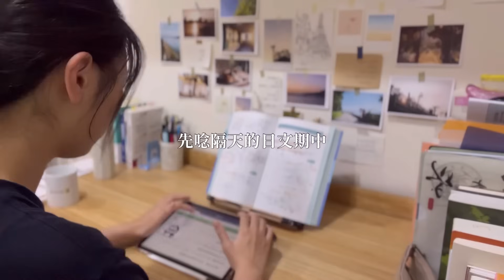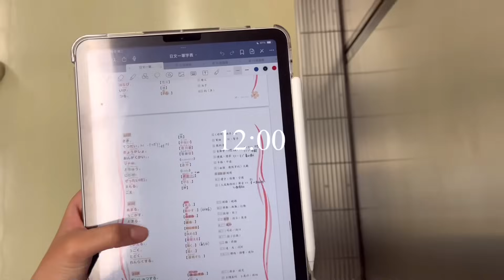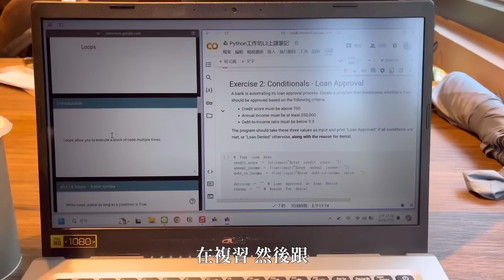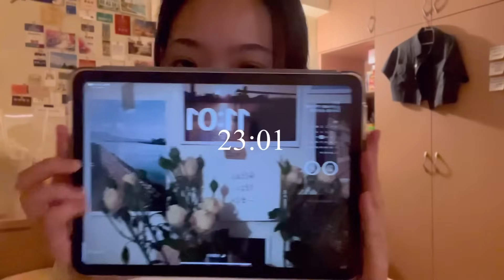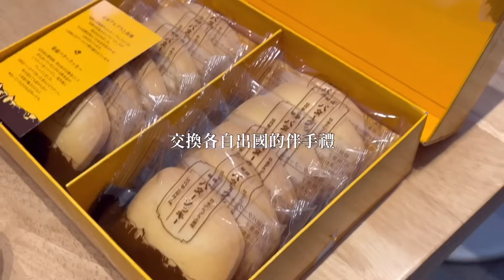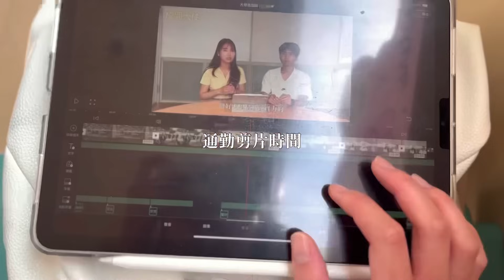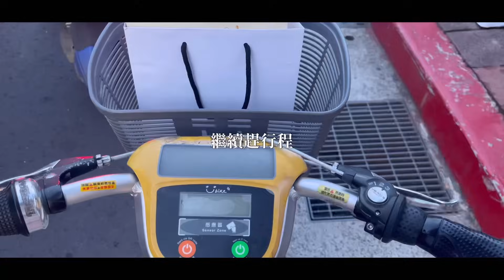大學生暑假早起有多難⋯｜NTU VLOG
總覺得每一個長假都是重啟
有時候情緒會跌到谷底
但心態一轉，很快就回復了

雖然暑假事情很多，還是很難提高上片頻率
不過還是很努力擠出時間剪片🥺
希望大家還喜歡！